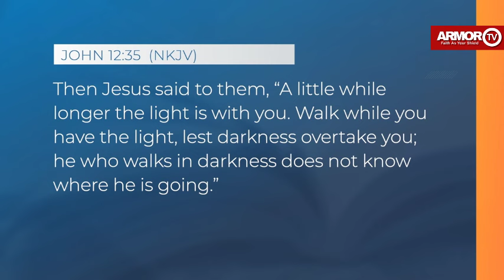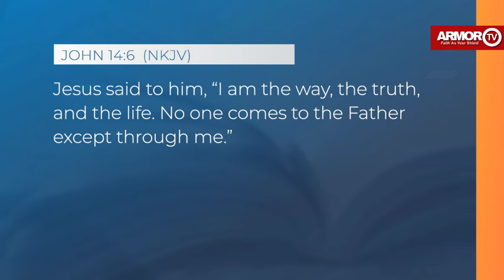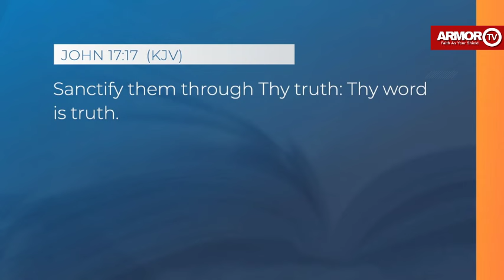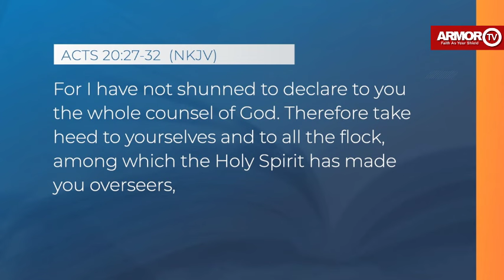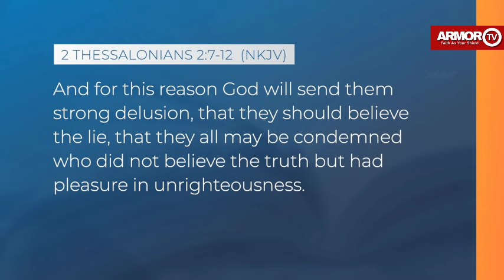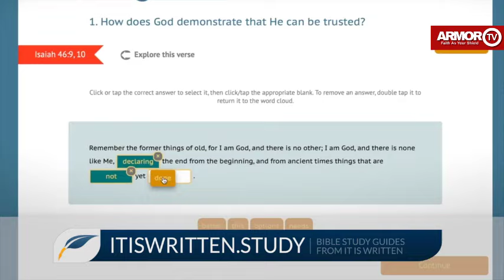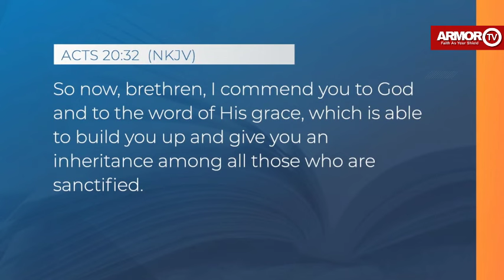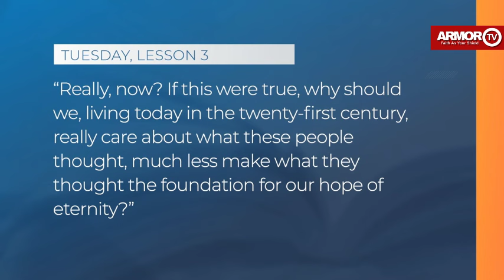Why Light Shines In Darkness? - Pastor Mark Finley